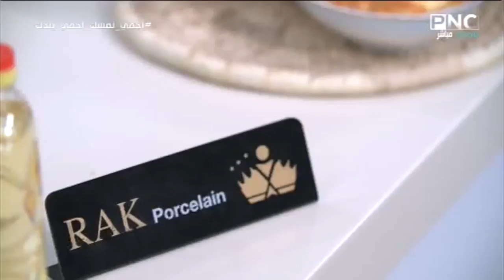طريقة عمل مكرونة سي فوود بشاميل لايت | المطعم مع الشيف محمد حامد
من حلقة برنامج المطعم - الأربعاء 18 مارس 2020